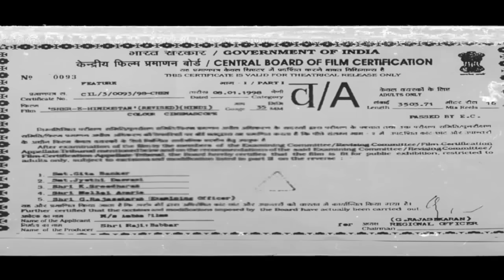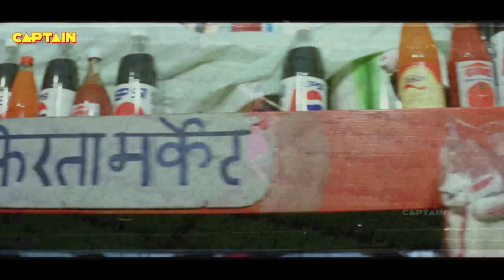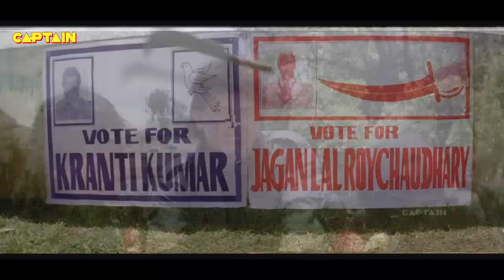मिथुन चक्रवर्ती, सांघवी की अब तक की सबसे खतरनाक फिल्म " शेर-ए-हिंदुस्तान " Mithun Chakraborty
ईमानदार पुलिस निरीक्षक क्रांति कुमार एक छोटे से गांव में एक पुलिस स्टेशन का प्रभारी लेते हैं जहां माफिया चौधरी चरनाथ और उनके गिरोह ने ग्रामीणों को आतंकित किया। क्रांति ने उनके खिलाफ कड़ी मेहनत की। क्रांति के साथ प्यार में नैना गिर गई एक दिन नैना क्रांति के घर आती है और पुलिस इंस्पेक्टर की वर्दी में तैयार होती है और क्रांति को चिढ़ती है। क्रांति ने गलती से नैना को थप्पड़ मार दिया। नीना बिस्तर पर गिर गई और क्रांति को फुसफुसाए जाने की कोशिश कर रही थी क्योंकि वह बेहोश हो गई थी। इस बीच क्रांति ने नैना को गद्दे से ढका दिया और नैना के शरीर से अपनी पुलिस वर्दी हटा दी और फिर नैना जाग गई। लड़ाई एक व्यक्ति सेना क्रांति और चौधरी के गुर्दे के बीच शुरू होती है और आखिरी क्रांति चरनाथ को पराजित करती है और उसे मार देती है।